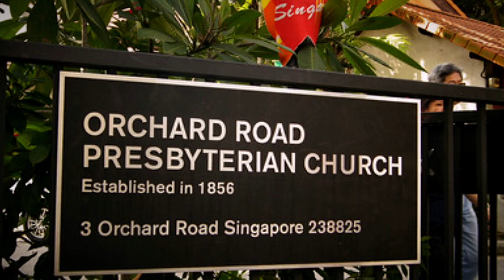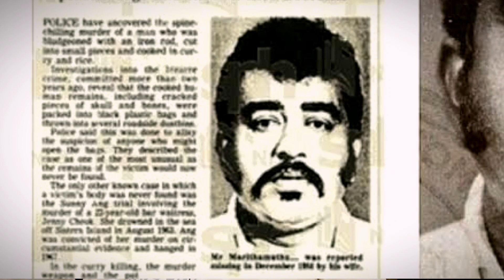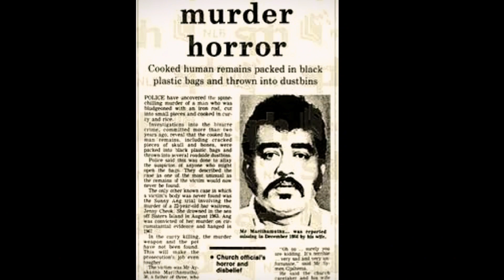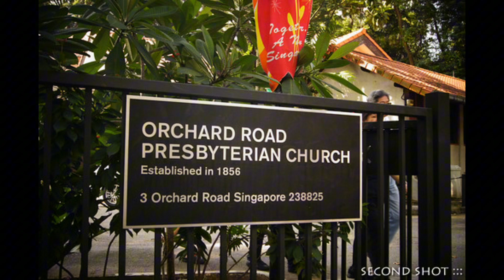Curry Horrible Murder Case In Singapore || سنگاپور میں دنیا کا سب سے خوفناک قتل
world most horrible murder in singapure.1984 this murder is most mysterious and fear.singapore police so many try to solve the case but in this story i describe everythings. you know and i know ???